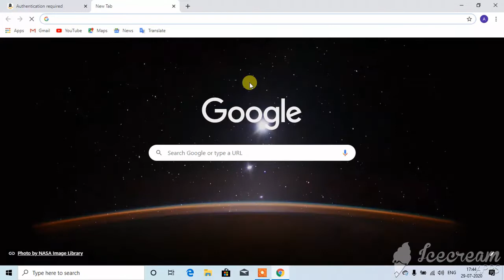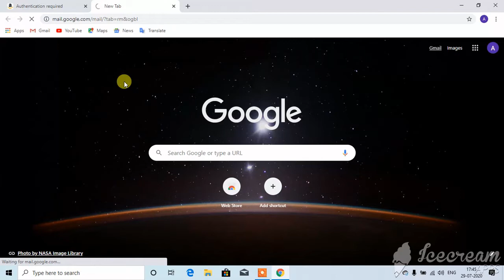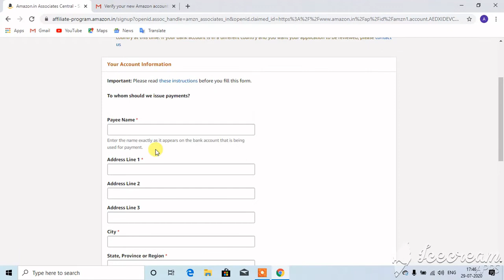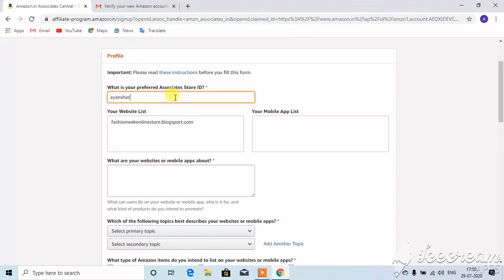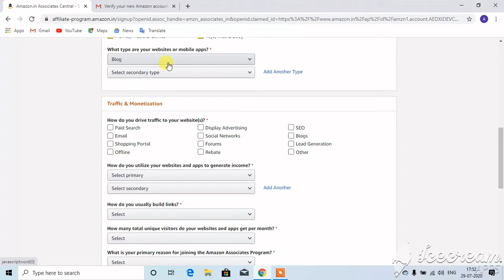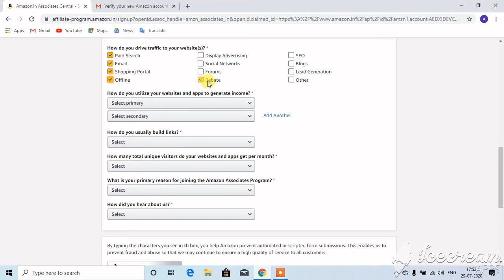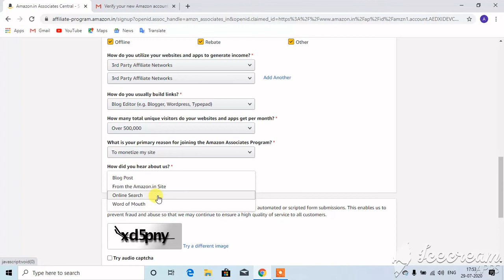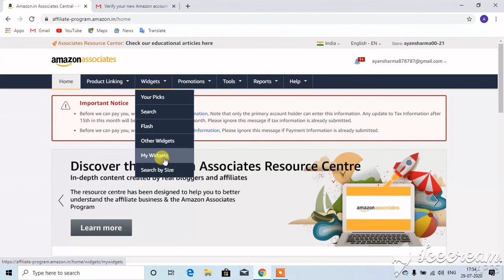HOW TO JOIN AMAZON AFFILATE PROGRAM IN 2022 AND ERAN MONEY ONLINE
HOW TO JOIN AMAZON AFFILATE PROGRAM IN 2020 FT! TECH ZONE WORLD